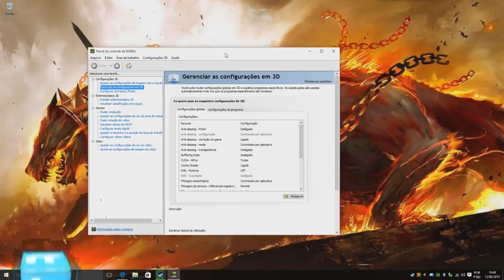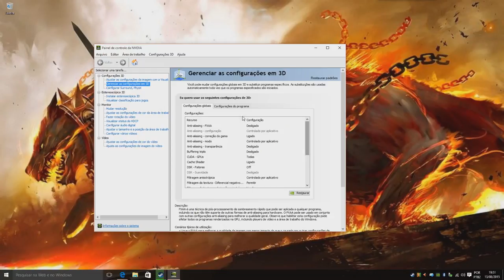Como Aumentar O Desempenho Da Sua Placa De Video Nvidia